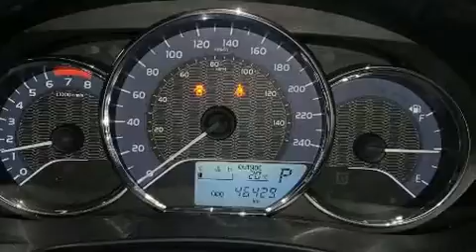2015 Toyota Corolla LE Lease return + No accident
Nous avons tout un sp��cial sur la Toyota Corolla 2015. Affichant moins de 50 000 km au compteur, cette berline 4 portes met la priorit�� sur le confort, la s��curit�� et son c��t�� pratique. Ce v��hicule �� traction poss��de une transmission automatique et un moteur 4 cylindres de 1,8 L. Toyota a mis la priorit�� sur la commodit��, l'efficacit�� et le style en incluant: un compte-tours, un ordinateur de bord, un afficheur de la temp��rature ext��rieure, une banquette arri��re �� dossiers rabattables s��par��s, climatiseur, colonne de direction inclinable, et l'ouverture automatique de la glace du conducteur. Ses ��l��gantes roues en alliage contribuent �� son efficacit�� dynamique. Vous et vos passagers appr��cierez la sonorit�� de la cha��ne st��r��o, qui comprend une lecteur CD et une connexion MP3, commandes audio sur le volant, et 4 haut-parleurs parfaitement positionn��s. Toyota a mis la s��curit�� des occupants au coeur de ses pr��occupations avec les ��quipements suivants: coussins gonflables �� l'avant avec d��tecteur de poids du passager, rideaux gonflables pour prot��ger la t��te, syst��me antipatinage, syst��me d'assistance au freinage, la mise hors de fonction du syst��me d'allumage, et freins antiblocage. Ce v��hicule a ��t�� con��u en fonction d'exigeants imp��ratifs de s��curit��, vous partirez l'esprit tranquille. Voici un v��hicule d'occasion certifi�� qui a pass�� haut la main l'exigent processus de certification de Toyota. Nos conseillers aux ventes sont tr��s comp��tents et pr��ts �� partager leurs connaissances. Nous vous aiderons �� trouver le bon v��hicule au prix qui respecte votre budget. Appelez d��s aujourd'hui pour r��server un essai routier.